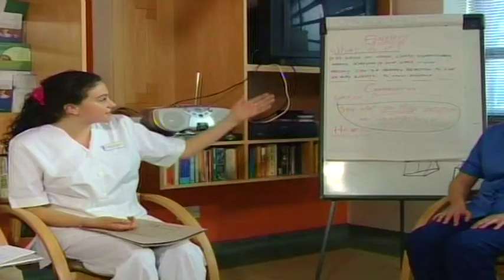Bachelor of Science in Nursing (Mental Health) at the University of Limerick LM152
The B.Sc. Nursing (Mental Health) is a full-time four year degree programme offered by the Department of Nursing and Midwifery, University of Limerick, in conjunction with the Health Service ExecutiveWest (Limerick, Clare,Tipperary North). On successful completion of the programme students will be able to present for registration with An Bord Altranais and practise as a Registered Psychiatric Nurse (R.P.N.).The Department of Nursing and Midwifery has received approval from An Bord Altranais for the programme.

The course is designed to equip students with the knowledge, skills and attitudes required to become and analytical and reflective practitioner able to provide a holistic and caring approach to people experiencing mental health problems. It will enable them to integrate humanistic, scientific and research based principles enhancing their knowledge and understanding of the physical, emotional, cognitive, social and spiritual needs of persons with mental health problems.This knowledge will be acquired through the study of nursing, biological sciences, social sciences and related disciplines.